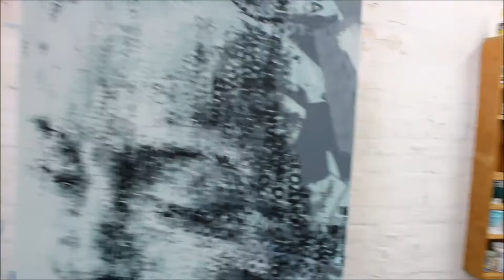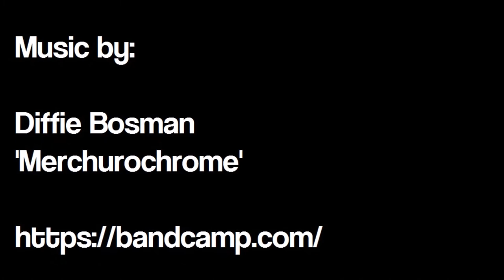Sloane - Time Lapse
Time Lapse video of my creative/painting process. I use a stamping technique to form the image. The word used is Sloane. This painting was a private commission.